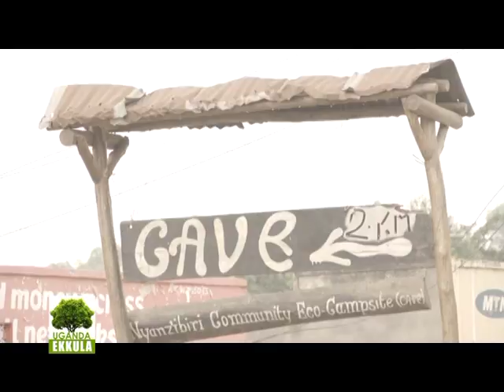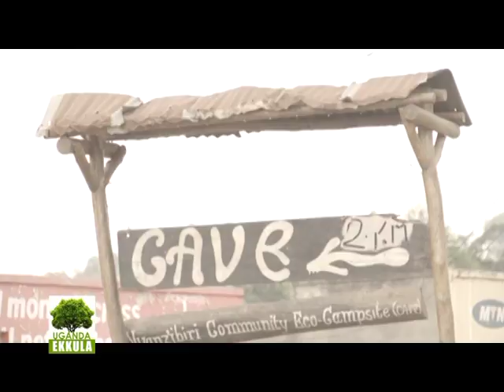Uganda Ekkula: Ennyanja z'ebyafaayo mu bugwanjuba bwa Uganda Part B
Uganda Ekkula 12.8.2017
Presenter: Herman Kalanzi